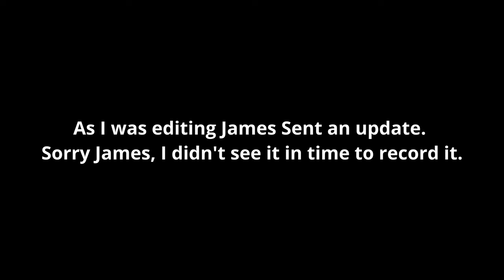YOUR Fragrance Collections Review | Part 2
It takes LOT of time to make my Reviews, Battles and Weekly rotation videos as exciting and informative as possible for you - if you would like to support me on the journey then consider subscribing to the channel!

💥 FragranceBuy.CA is the best place to go for all fragrance needs! It is where I buy alot of my fragrances

✨Look up the Notes to your favorite fragrances with fragrantica

Make your Fragrances last a whole lot longer with ISO E Super.